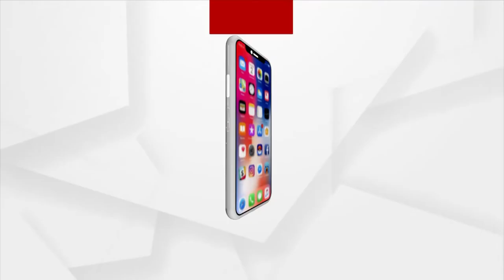Argus Education NEXT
A Step Towards The Future
Coming soon only on Argus News